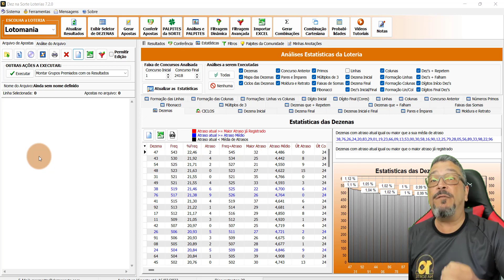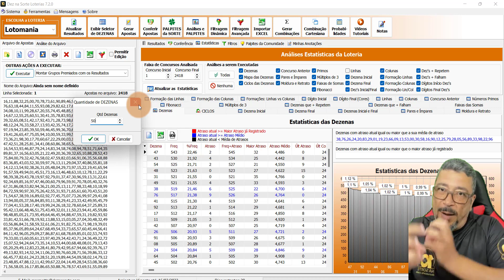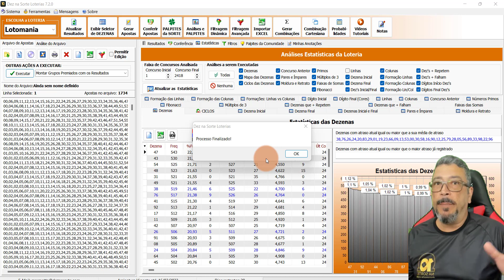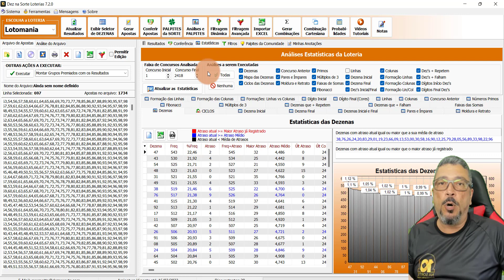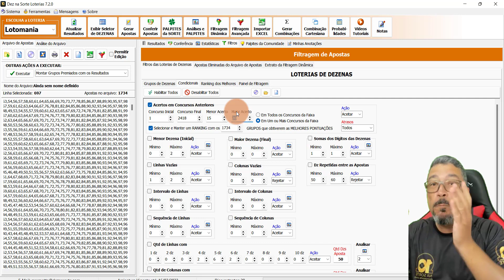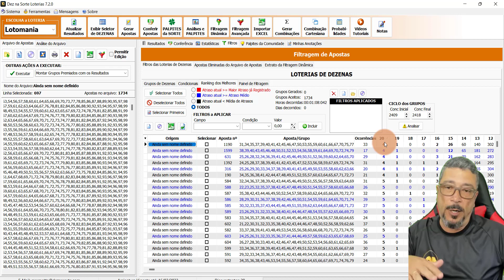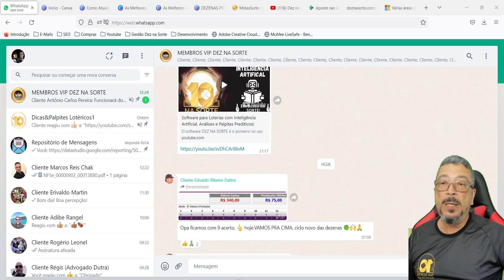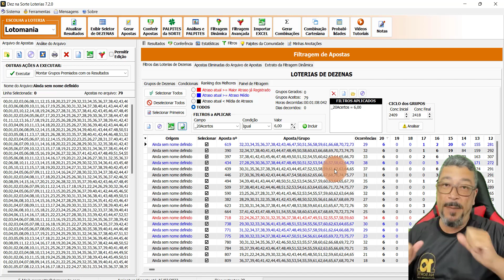As Melhores Apostas da LOTOMANIA!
/n Cada uma dessas melhores apostas já fez 6 vezes os 20 PONTOS na LOTOMANIA! Até o concurso 2418, temos 79 apostas ao todo, onde cada uma delas já fez 6 vezes os 20 PONTOS na LOTOMANIA!

Nesse vídeo ensinamos o passo a passo de como buscar essas apostas a qualquer momento com o uso do software DEZ NA SORTE!